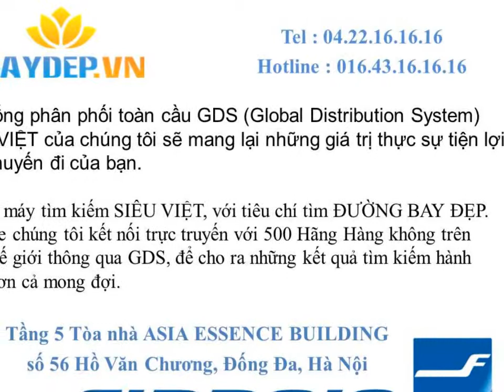Gia Lai: Phòng vé Finnair ủy quyền chính hãng ở Gia Lai, vé Finnair giá rẻ